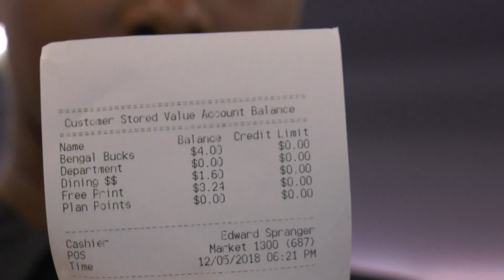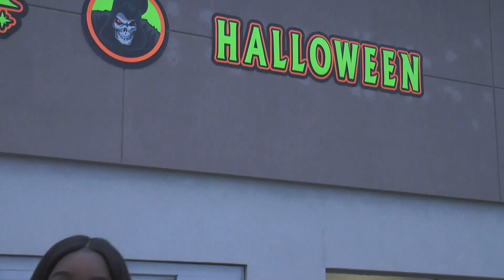Brittany Resume Tape